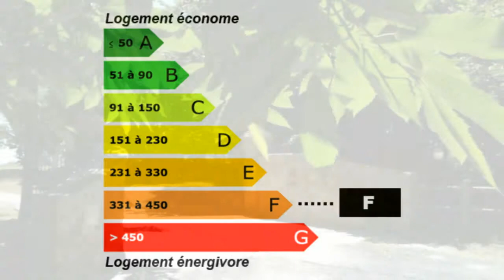Achat / Vente Sarlat-la-Canéda Maison Propriété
France Achat / Vente Maison Propriété Sarlat-la-Canéda Charme propriété d'exception - Caractère Pierre Jardin Garage Terrasse Dépendances maison d'amis avec cuisine, salle à manger, chambre - Piscine Terrain paysagé - Autres source , prairie, bois Maison Propriété Chambres 3 chambres dont une suite parentale - Bureau bibliothèque - Cuisine de campagne équipée - Salle de séjour double séjour/salon - Salle de bain Salle de douche DPE 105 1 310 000,00 € Maison Dordogne Aquitaine 24200 CHAUSS GOE .